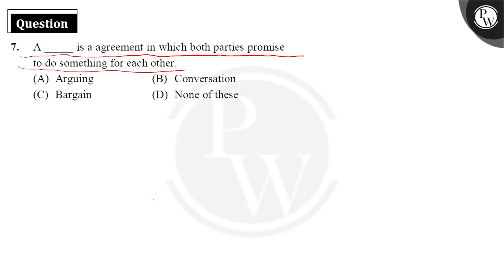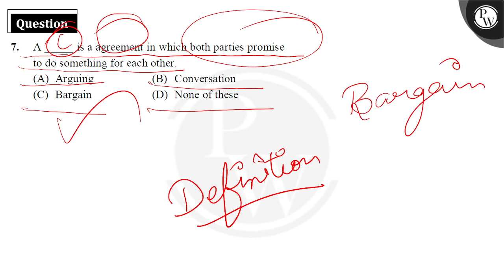A____________is a agreement in which both parties promise to do something for each other.....